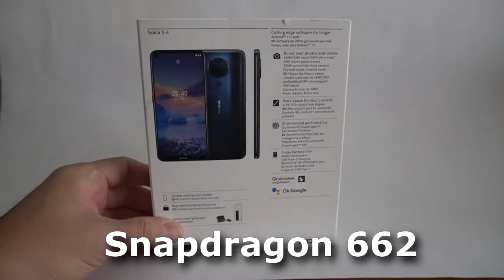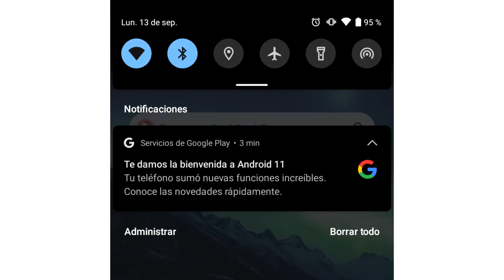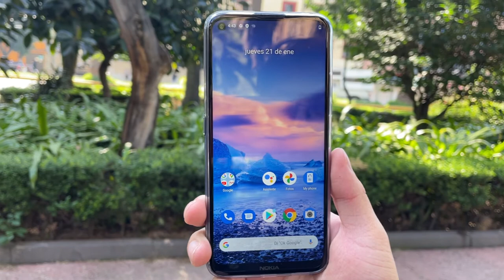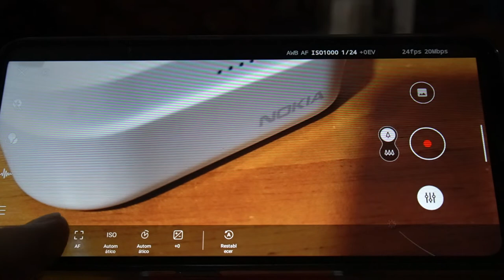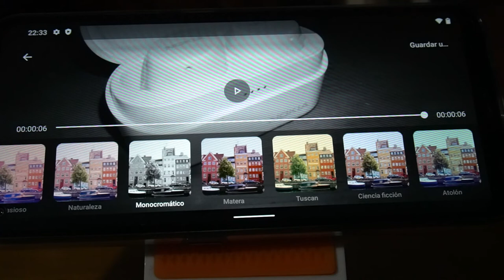Reseña del smartphone Nokia 5.4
Este smartphone de gama media vale la pena por el modo cine, pero el resto de sus características también son buenas, es un teléfono recomendable. Con 4GB de memoria y 128GB de almacenamiento, cuesta en promedio $6,000 pesos en México.